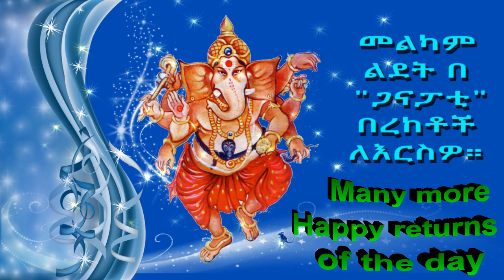3 Happy birthday to you with the blessings of Ganapati Amharic Short Video by Bandla